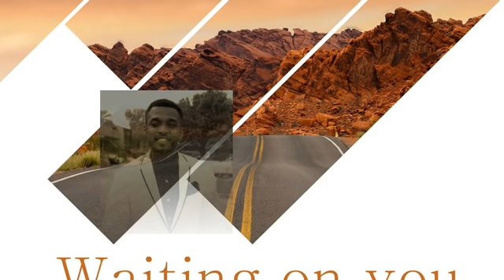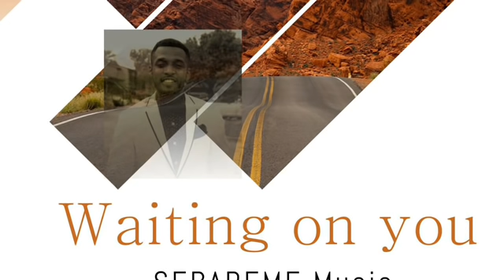Waiting On You - Mike Sebareme (Audio)